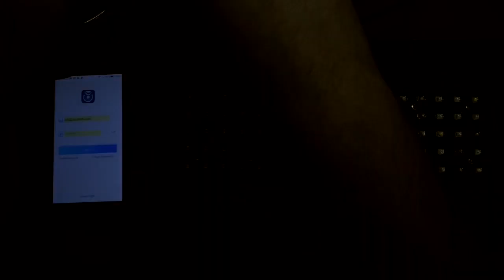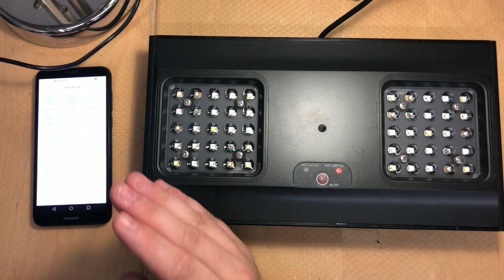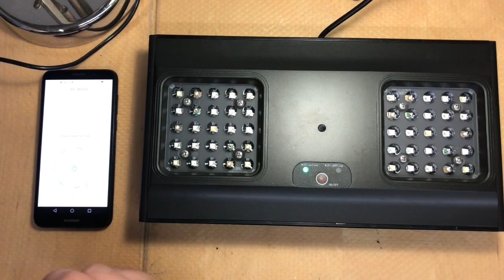Cómo solucionar el problema Wi-Fi de una pantalla jebao AL 150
En este tutorial procedemos a solucionar el problema de conexión de las AL-150 mediante la actualización del modulo Wi-Fi.
Con esta actualización, las pantallas Jebao AL-150 pueden operar en modo local sin necesidad de utilizar los servidores Jebao.

Marcas de tiempo:

1:11 - Cómo desmontar la pantalla y cambiar el módulo Wi-Fi
4:15 - Ensamblaje de la carátula
6:28 - Configuración de la pantalla